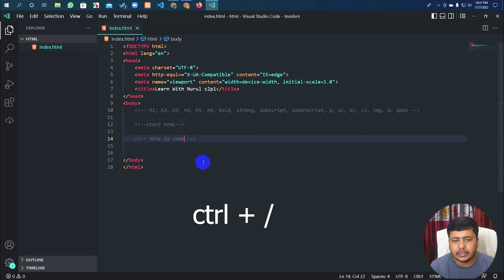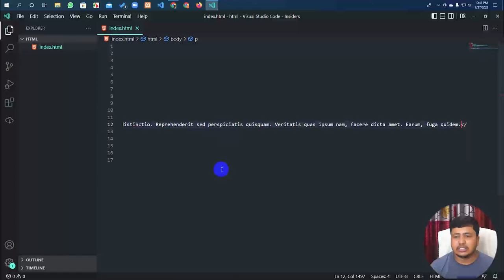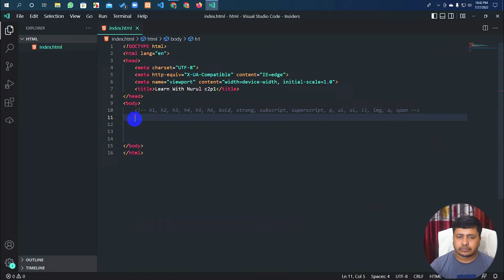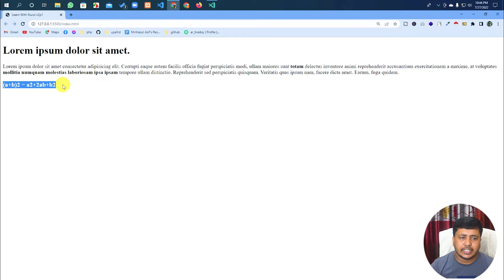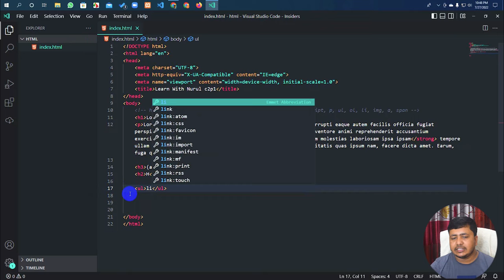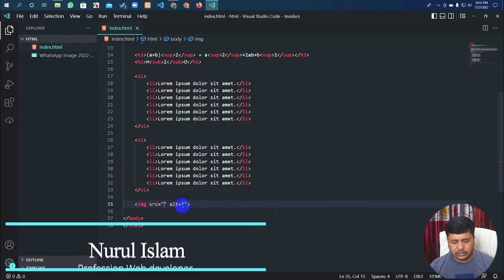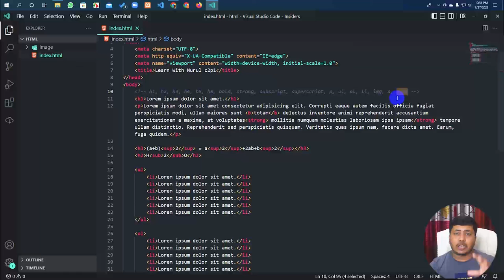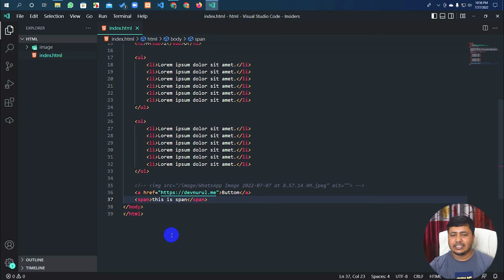Class-02 Part-01 | Details About Most Uses HTML tags Full HTML course By Nurul Islam